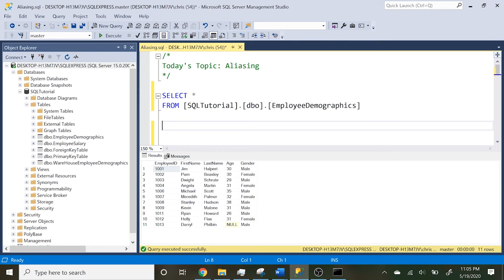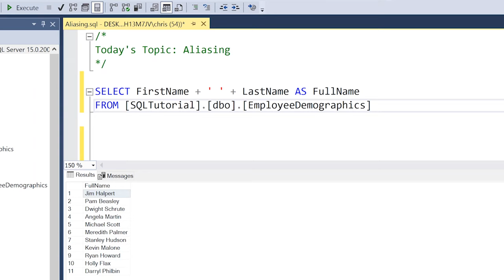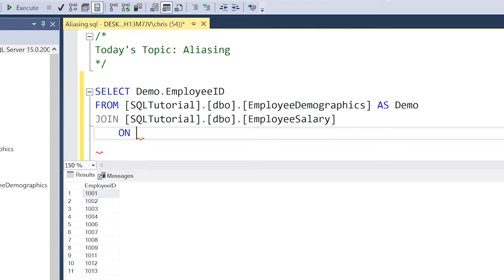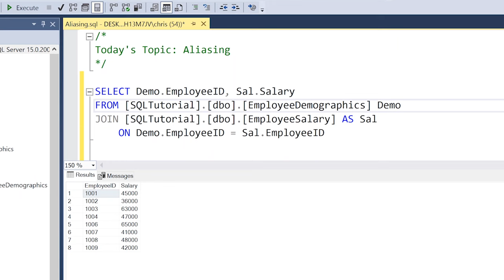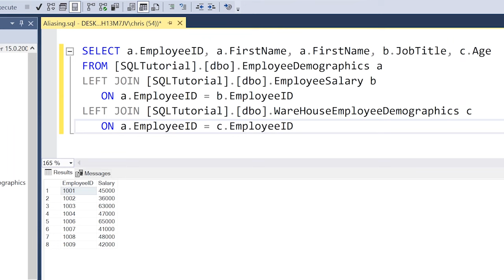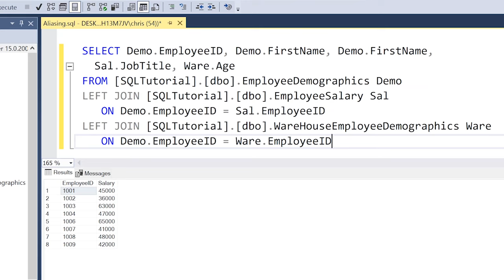Intermediate SQL Tutorial | Aliasing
Today we look at how to alias columns and tables. This becomes very important as your queries begin to grow and you begin handing off scripts to teammates. It's important to use proper aliases to maintain clean, understandable code.